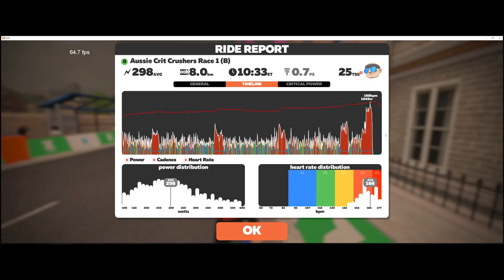🥉3rd place - Zwift Aussie Crit Crushers Race 1 [B] 09-01-2021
What do you do in the final sprint?
Do you keep an eye out on your Nemesis, who you have never beaten?
Do you keep an eye out of the guy who has made an early break and is a second ahead of everybody else?
Do you trust your Drafting skills vs an Aero power up?

Well it all goes out the window as I just make it over the line for 3rd.
Thought the Draft boost would of won it, but didn't work against the 2 Aeros.

Ride Description :
Title : Aussie Crit Crushers Race 1
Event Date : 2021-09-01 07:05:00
Location : Downtown Dolphin
Laps : 4 Laps
Distance : 8 km
Elevation : 61 m
Description :
Aussie Crit Crushers Race is a fun short sharp hitout that consists of two events back to back. When signing up for Race #1 make sure to register for race #2.

Race #1 is on Crit City -Downtown Dolphin ( x4 laps)
Race #2 is on New York -LaGuardia Loop ( x4 laps)

Jump in race both events to be honored winning the XP Cup!
This is a graded Crit race, yes you can crush your mates, whilst also crushing your own PR times each week!
Com’on what are you waiting for SIGN UP your mates are waiting for you to join them!

🥇 🇯🇵 tatsuya kaga                    🚴 10•21 ⏰ 4.2w/kg ⚡ 257w ❤️ 177 bpm
🥈 🇦🇺 Fezzwheel [DIRT]            🚴 10•21 ⏰ 4.0w/kg ⚡ 308w ❤️ 165 bpm
🥉 🇦🇺 Ben Moncrieff                 🚴 10•21 ⏰ 4.6w/kg ⚡ 344w ❤️ 164 bpm
4 🇦🇺 Kaya Bengue                      🚴 10•22 ⏰ 4.3w/kg ⚡ 329w ❤️ 173 bpm
5 🇺🇸 Derrill Stepp (TFC)             🚴 10•22 ⏰ 4.0w/kg ⚡ 322w ❤️ 114 bpm
6 🇲🇾 Jason Why                         🚴 10•23 ⏰ 4.2w/kg ⚡ 294w ❤️ 169 bpm
7 🇧🇪 Tom Roggeman                  🚴 10•23 ⏰ 4.1w/kg ⚡ 339w
8 🇦🇺 Suzy Wood [LKR]               🚴 10•25 ⏰ 4.9w/kg ⚡ 257w
9 🇬🇧 .BYT pasta                          🚴 10•25 ⏰ 4.8w/kg ⚡ 214w
10 🇦🇺 Kate Perry4775                🚴 10•44 ⏰ 4.9w/kg ⚡ 274w
11 🇦🇺 Cate Bradaric (AHDRL)  🚴 10•56 ⏰ 3.7w/kg ⚡ 216w ❤️ 164 bpm
12 🇦🇺 Kym Petersen                  🚴 11•57 ⏰ 3.9w/kg ⚡ 212w ❤️ 161 bpm

00:00 Lead in
00:33 Lap 1
03:08 Lap 2
05:42 Lap 3
08:16 Lap 4 (Last Lap)
10:09 Sprint Finish
00:00 Race Results